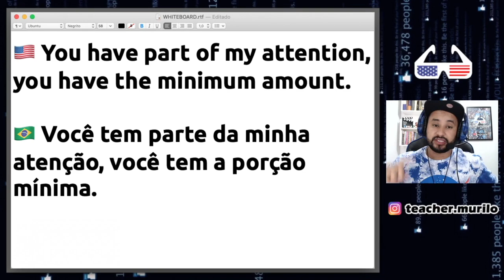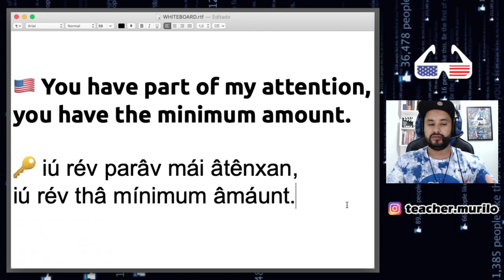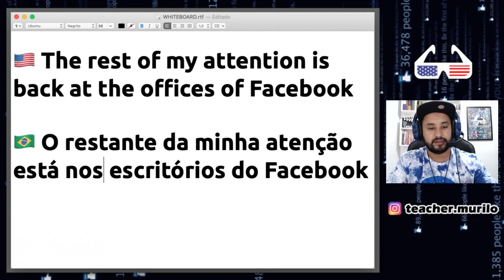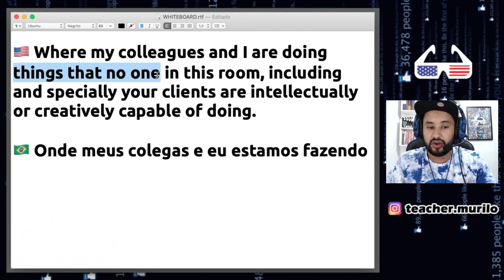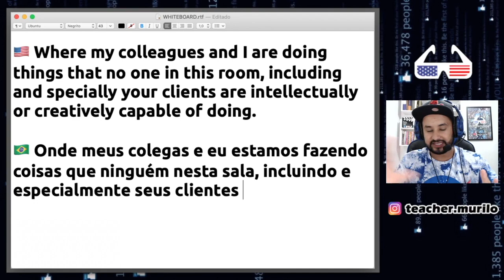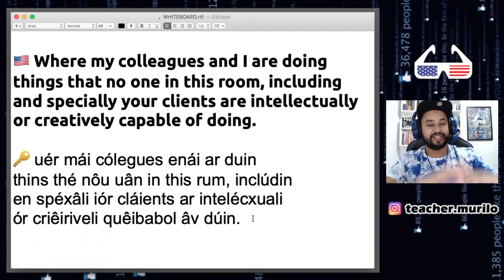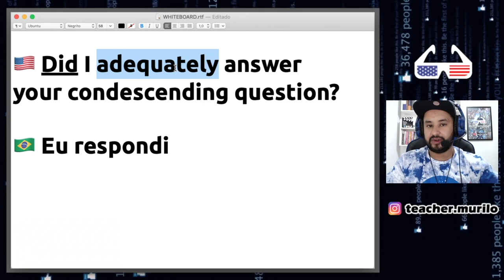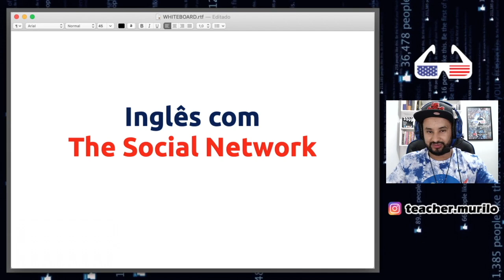Inglês com Filmes: A REDE SOCIAL (Aula 04)